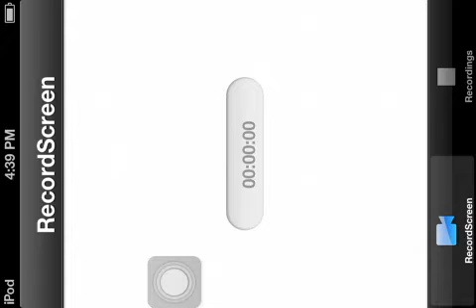Best Elevator in Minecraft Pocket Edition!